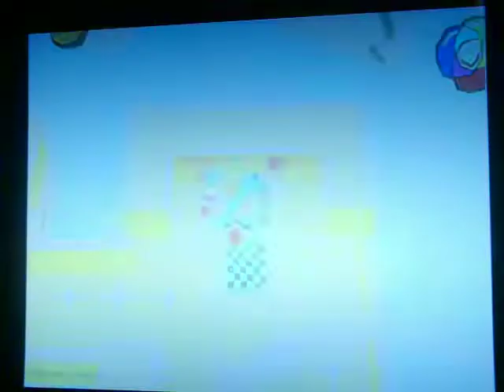MMR Bio 6-10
Levels are ghetting harder